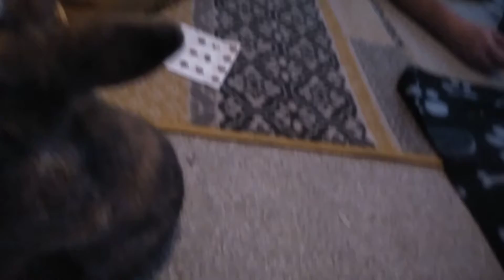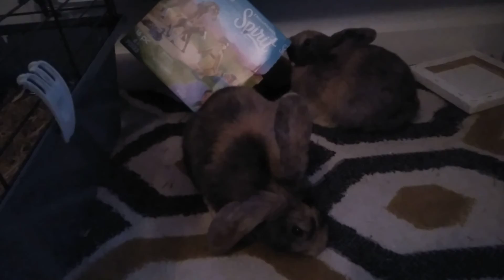Rabbits playing time with carrots treats